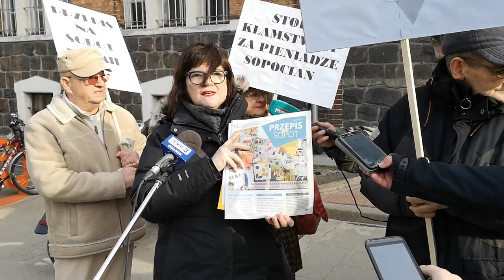Pikieta pod Urzędem Miasta Sopotu - STOP kłamstwom za pieniądze sopocian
Sopocki Portal Informacyjny